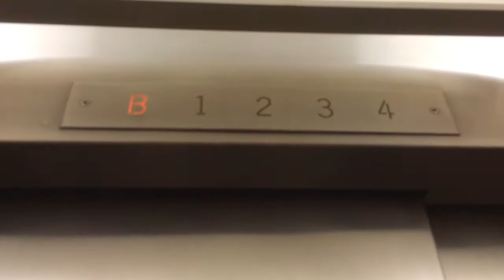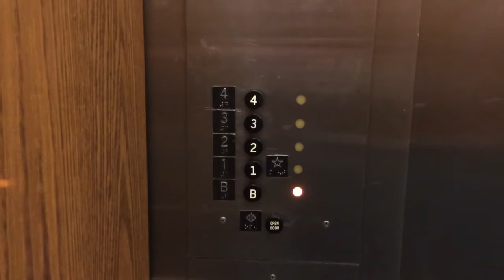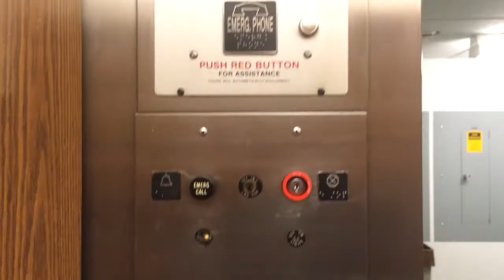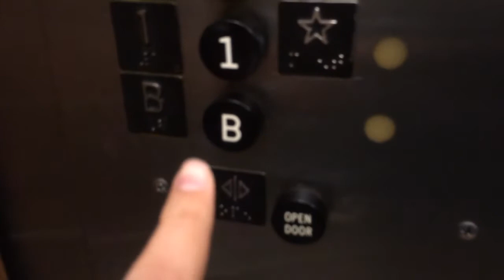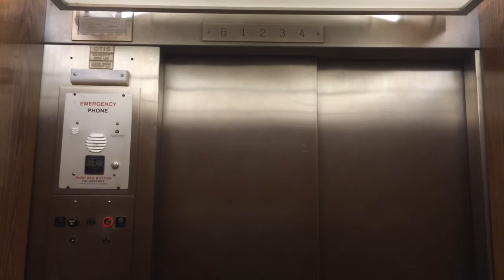1965 Otis Traction Elevator @ Transportation Building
Installed: 11/03/1965 (According to records).
This is one of the rare occasions where I'm able to film on Saturdays, which is the easiest time to film. I was a little lazy with focusing however.

9/1/2016 Update: This Elevator has since been modernized by ThyssenKrupp.

This is at the University Of Illinois (Urbana, IL).